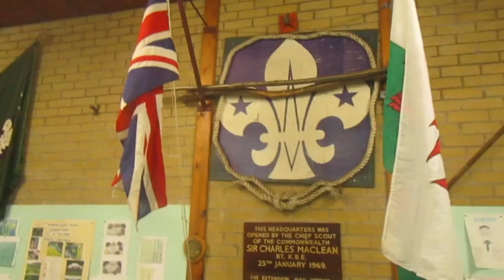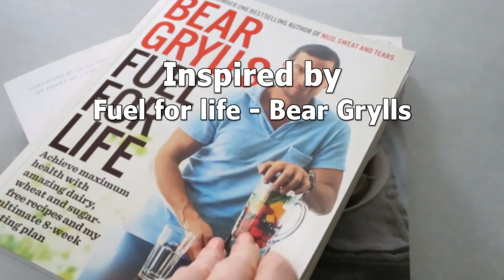Cardiff Scouts do healthy cooking for HEART UK - the Cholesterol Charity